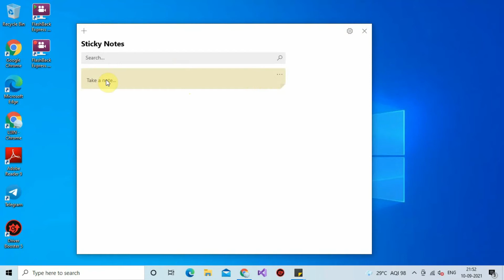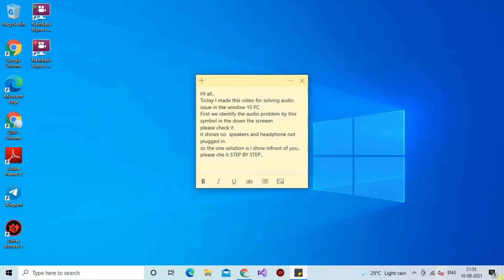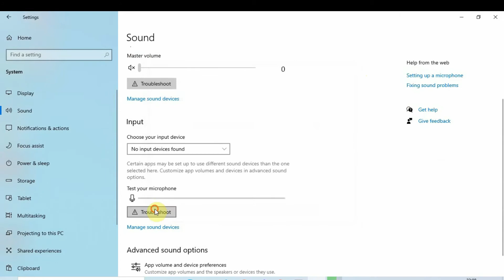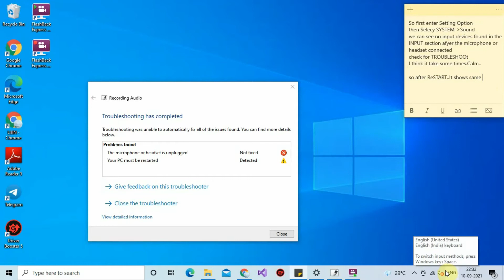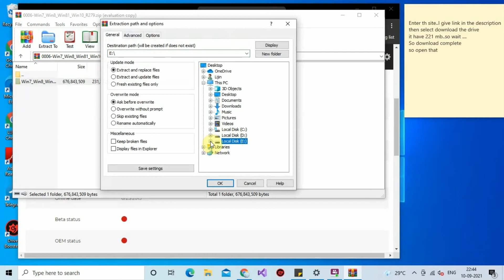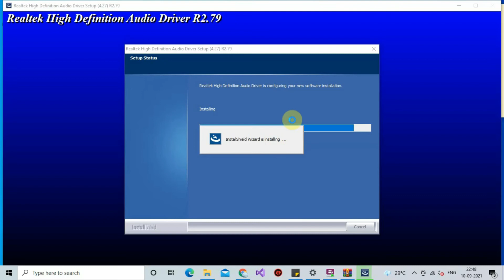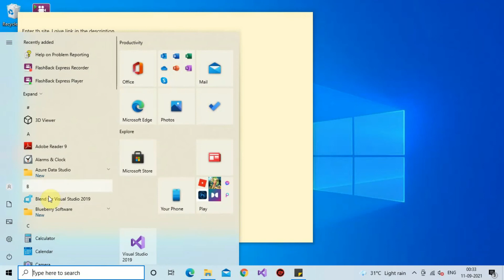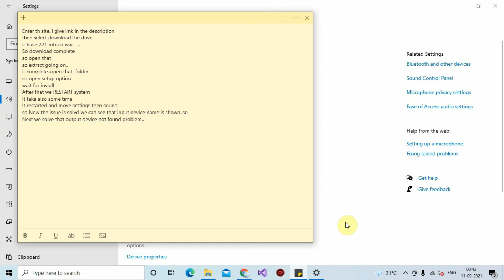No Audio Input Device Found ERROR Solved in Window 10..STEP BY STEP GUIDE-PART 1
Fix No Audio input Device Issue In Windows 10..Step by step guide.IF any doubt Please COMMENT IT
Link to download software